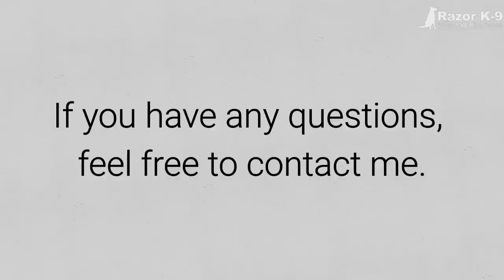Razor K-9 Level 1 Obedience